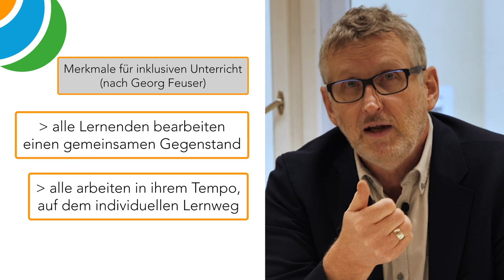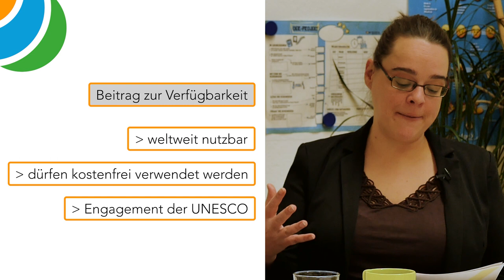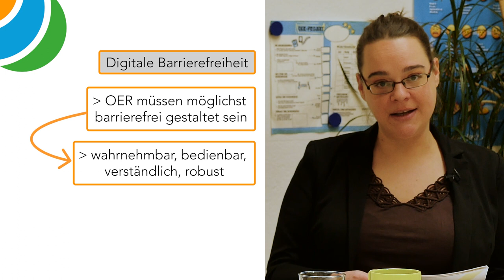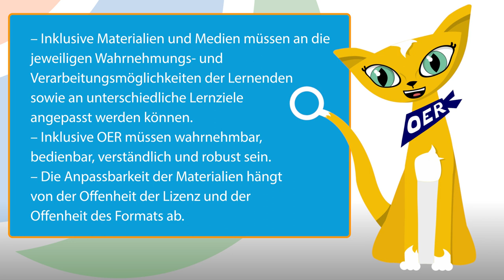OER und Inklusion | iMooX.at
Dies ist der Trailer zum Kurs "OER nutzen und erstellen" unter "

Ziel des Kurses ist es, einen umfassenden Überblick über Theorie und Praxis von OER zu bieten. Dies umfasst sowohl grundlegende Informationen zu OER und bestehenden Initiativen als auch praxisrelevante Informationen für Lehrende und Lernende, die OER nutzen oder produzieren wollen. Dabei wird durch viele konkrete Beispiele und Hinweise erfahrener Expert:innen immer der Bezug zur Praxis gewährleistet.